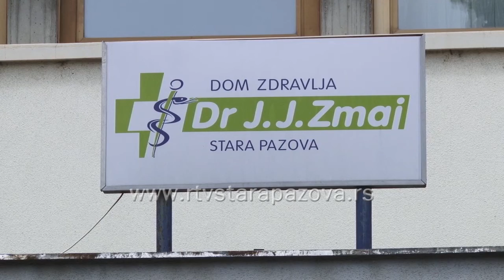Zakazivanje pregleda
Od 31. maja uveden je u svim domovima zdravlja u Vojvodini IZI Sistem, Integrisani zdravstveni informacioni  sistem, koji bi trebalo praktično da umreži sve zdravstvene ustanove u Srbiji  u jednu bazu podataka i po kome bi izabrani lekar opšte prakse, pacijentima koje upućuje na dalji pregled sam zakazivao termine kod lekara specijaliste.